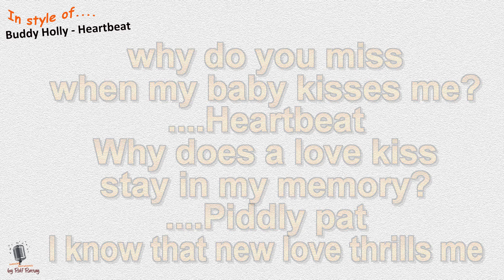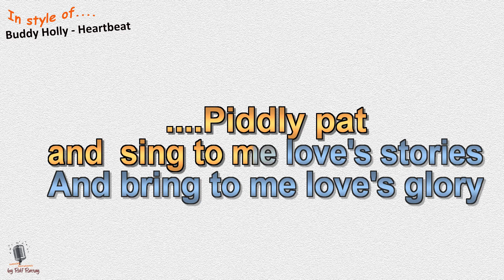Buddy Holly - Heartbeat - Instrumental and Karaoke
In style of  Buddy Holly - Heartbeat - Instrumental and Karaoke by rolf rattay